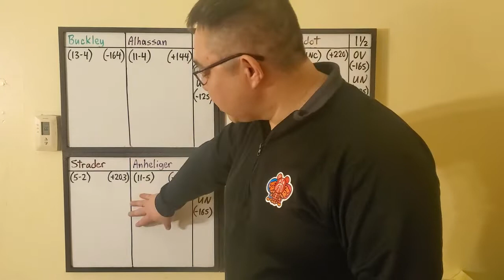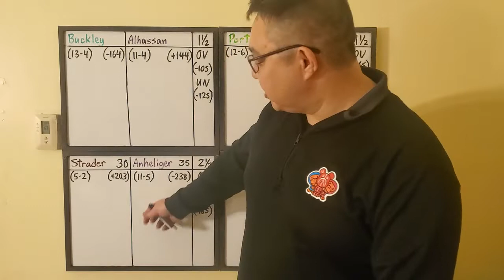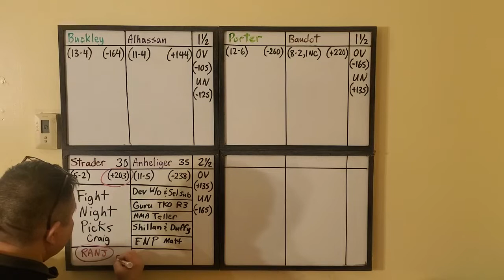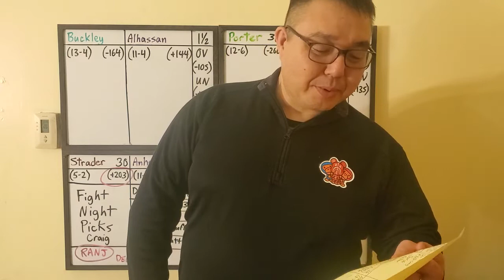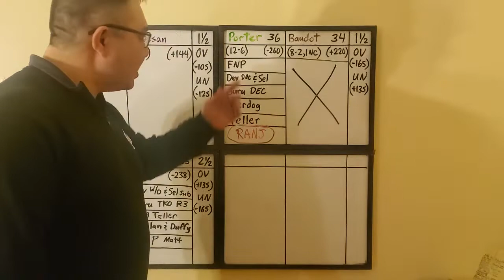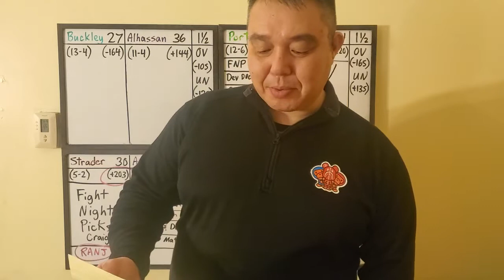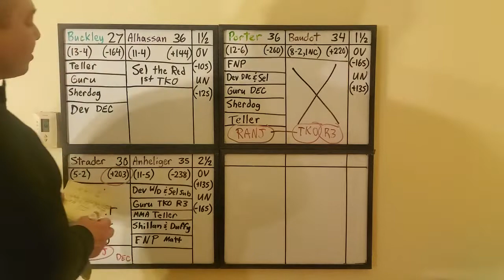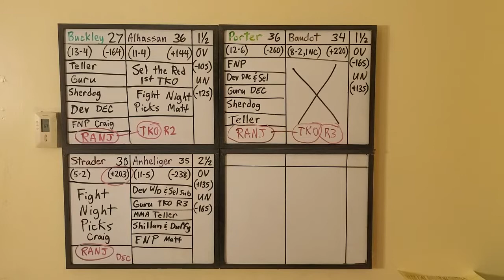Capper Comparison Picks for UFC Vegas 48 Select Fights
CCP for UFC Vegas 48 Select Fights: Jesse Strader vs Chad Anheliger 1:05, Parker Porter vs Alan Baudot 11:51, Joaquin Buckley vs Abdul Razak Alhassan 22:42, Recap 34:25.